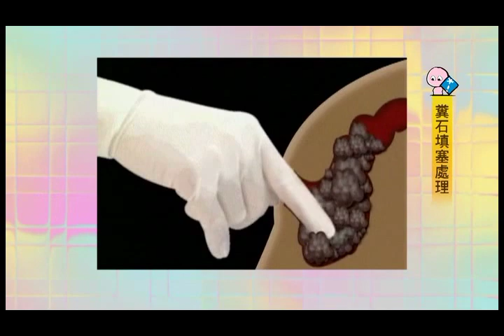漸凍人照護示範：糞石填塞處理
製作緣起：
「運動神經元病變」是一種進行性的神經退化疾病，病人會隨著病程進展而有不同的生理變化，透過貼心、溫暖的照顧，病人與照顧者之間共同感受「愛與關懷」，在疾病過程中，將留下彌足珍貴的生命體驗。
為協助照顧者進一步認識「漸凍人」，同時因應疾病過程的生理變化，學習有效的照顧技巧，本會透過專業人士與醫療團隊的協助，完成「用愛解凍─漸凍人照護示範光碟」，在臨床護理師、物理治療師、呼吸治療師及醫師的解說與病友的示範下，傳達可供參考的疾病資訊與操作技術，除提供直接照顧者學習，亦顧及病人親友對疾病知識的渴求。
而本片另一深層的意義，在於表達協會對「漸凍人」的疼愛與關懷，期待本片的完成，能減少照顧者面對面對病人生理變化時不知所措的窘境，提升照護品質，讓每一位漸凍人都能過得更舒適、更安寧。
照護光碟備有印尼語/越南語/英語翻譯等，歡迎病友家庭免費索取，提供外籍照顧者學習。

中華民國運動神經元疾病病友協會（漸凍人協會）
劃撥帳號：19103794
愛心碼：621
地址：10461台北市中山區民族東路2號7樓之1